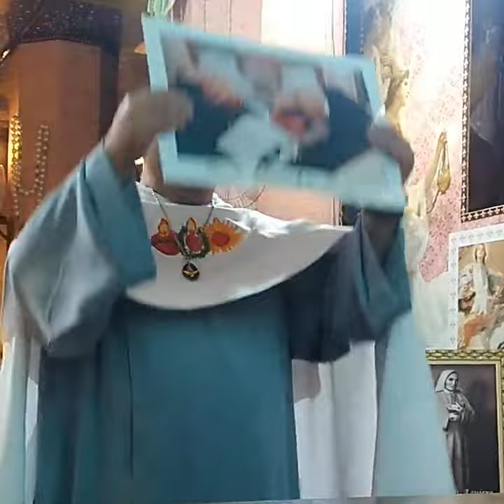25.09.2022🙏Mensagem de Maria Santíssima a Marcos Tadeu nas Aparições de Jacareí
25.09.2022🙏Mensagem de Maria Santíssima a Marcos Tadeu nas Aparições de Jacareí